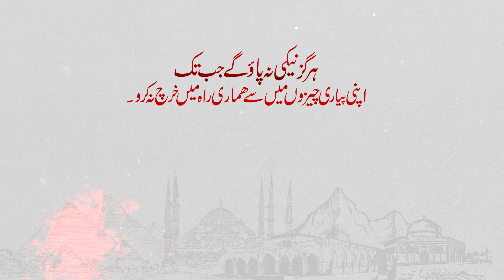Angothi Wala Kunwan | Wo Kuwan Jahan Nabi ﷺ Ki Angothi Giri | بئر خاتم | Tareekhi Maqamaat Ep 30